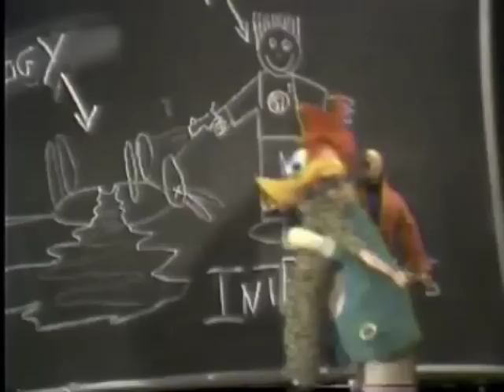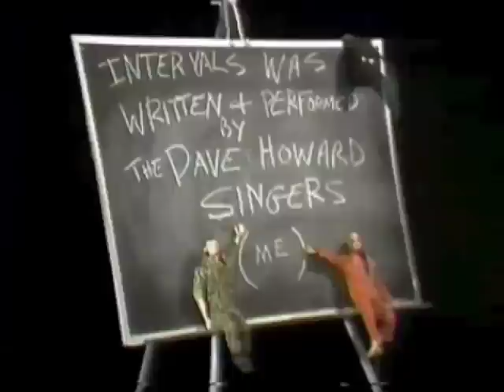The Dave Howard Singers - Intervals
The very first video by The DHS. Intervals is from the 2nd release, the cassette "A loan and yawn" produced by Paul Myers and engineered by Michael Wojewoda - 1983 at the Music Gallery, Toronto, On. Video produced by Trinity Square Video - 1983. It took well over an hour to produce.